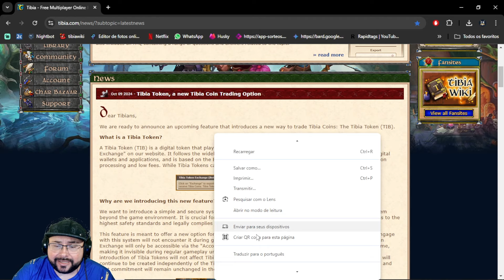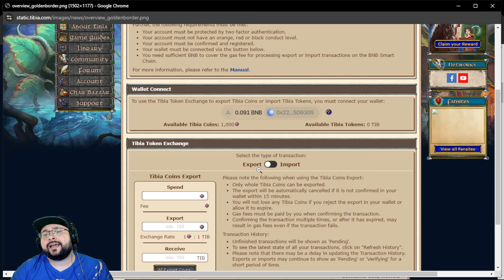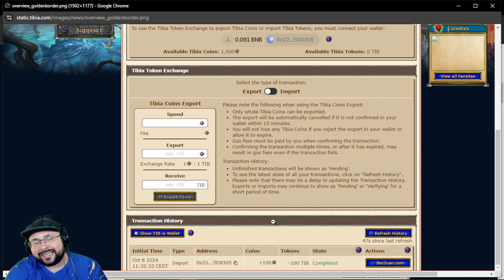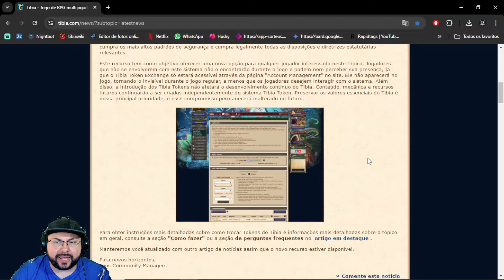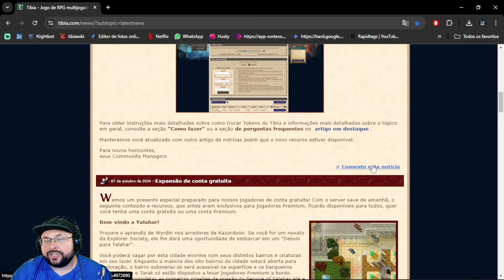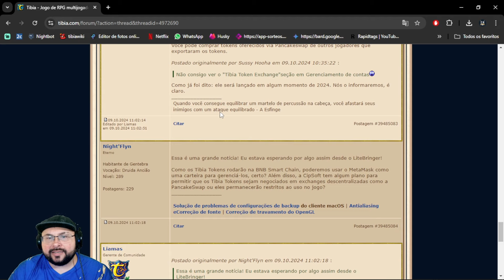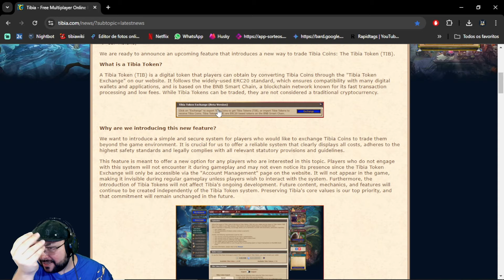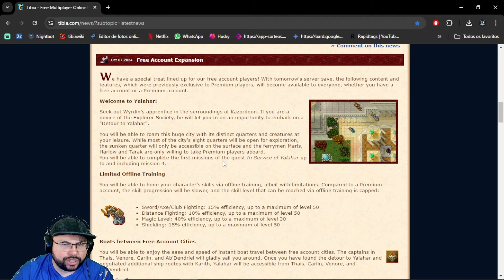CIPSOFT ANUNCIA CRIPTO MOEDAS PARA O TIBIA